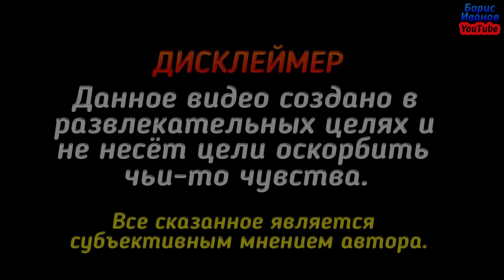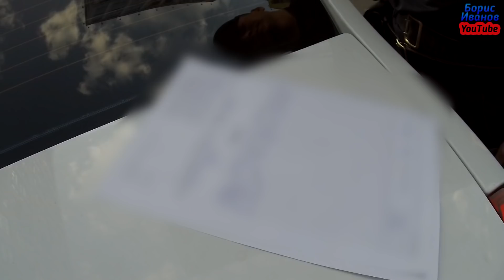Рейд Запрет Фото Спрячь свой баллончик | Право Стояние Рейд по тротуарам | Рабочие увидели камеру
Право Стояние:
Поддержать проект:👉
Сбербанк Карта: 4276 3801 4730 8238
Яндекс Деньги: 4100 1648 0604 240
Bitcoin: 1FQmD5KmD95wHbW1vr2VPjjAaTig5Esv6F

Предупреждение!
Данное видео является субъективным мнением автора.
Сообщения и комментарии могут содержать не проверенную информацию,
что необходимо учитывать при ознакомлении и размещении своих комментариев.